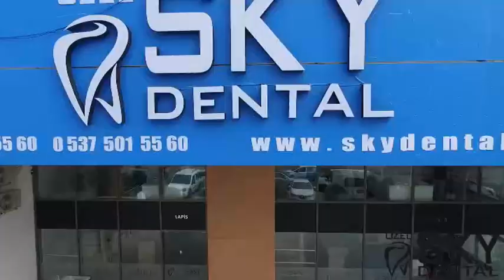SKY DENTAL ÖZEL DİŞ KLİNLİĞİ